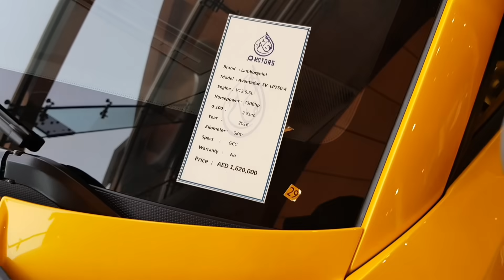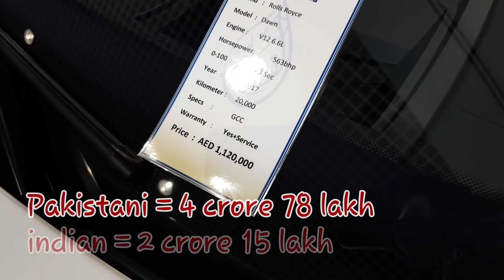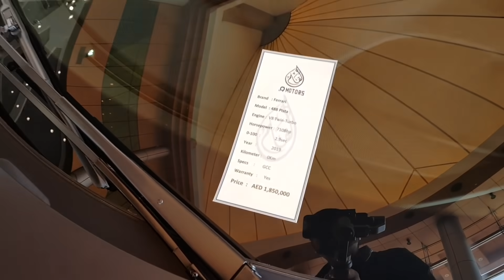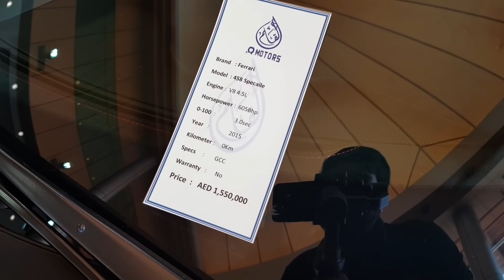Dubai Supercars With Prices | Dubai Luxury Cars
Hi everyone in this video I showed Dubai luxury and Supercars with price hopefully you'll like this video .